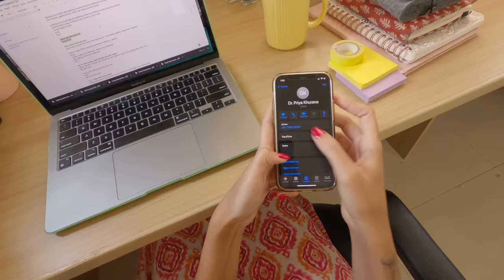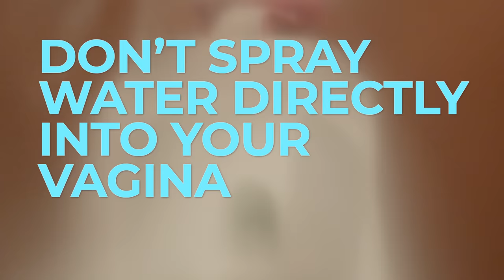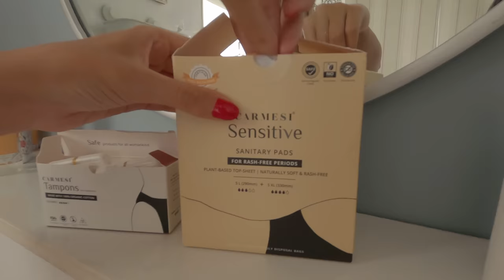15 Feminine Hygiene & Health Tips Everyone Should Know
Here are 15 tips everyone should know to keep your vagina fresh, infection free and healthy!!